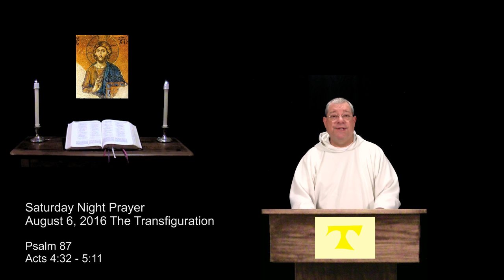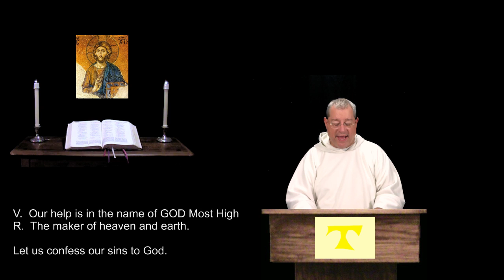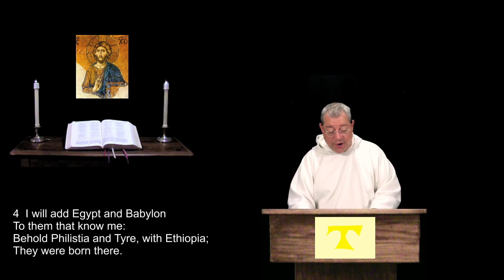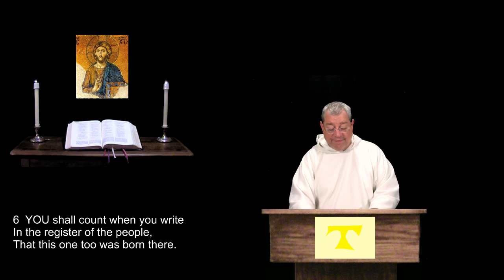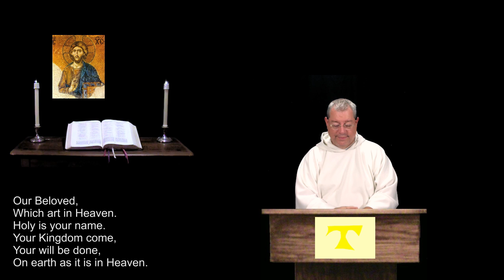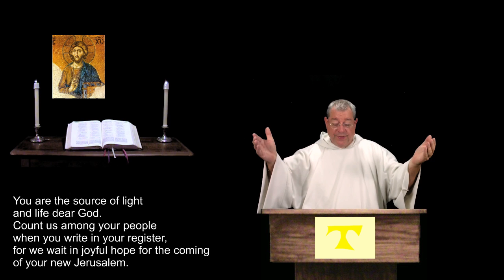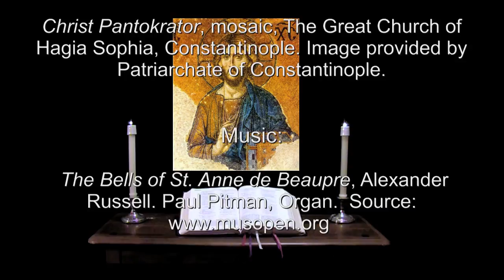6 Aug 2016 The Transfiguration Night Prayer